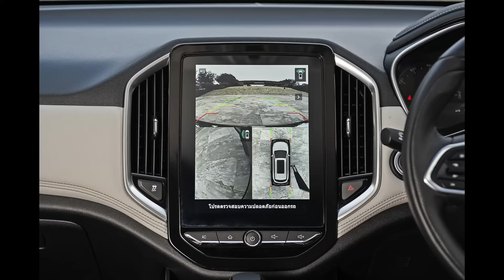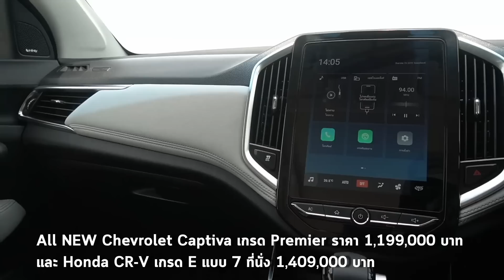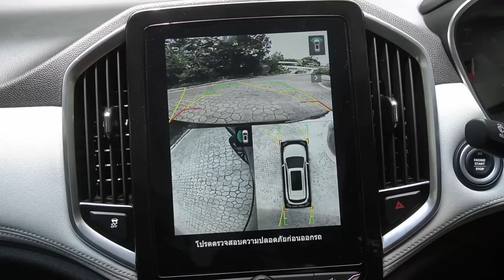จีนจะผงาดสู้ยุ่น? All NEW Chevrolet Captiva Top เทียบ CR-V มีสะดุ้งสะเทือนกันไหม?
GM ประเทศไทยค่อนข้างสร้างเสียงฮือฮาด้วยการเปิดตัว Compact SUV ที่มีขนาดใหญ่ แต่ราคาเริ่มต้นแพงกว่า B-SUV แค่เพียงเล็กน้อย โดยมีราคาเริ่มต้นแค่เพียง 999,000 บาท เท่านั้น ถือเป็นการเจาะ Segmentation ที่ไม่ซ้ำกับใครในท้องตลาดเลย โดยจุดเด่นของ Captiva นอกเหนือจากราคาแล้ว ขนาดพื้นที่ห้องโดยสารก็ใหญ่โตเมื่อเทียบกับราคา พร้อมของเล่นจุ๊กจิ๊ก ๆ ที่น่าจะสร้างความตื่นตาก็เป็นจุดขายอีกอย่างหนึ่งเช่นกัน